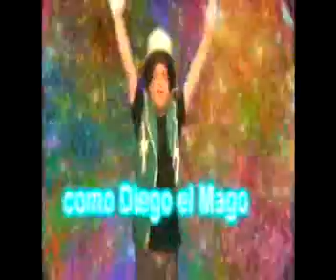diego el mago tv 10 de mayo part-1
--El programa DIEGO EL MAGO TV estrenado 10 de mayo de 2014 está dividido en 1 al 7 partes-- por requisitos de youtube. (Emitido por canal 4 regional y 10 d funes)